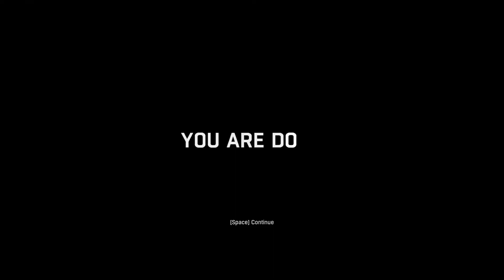Killed Rais | Dying Light | Part 9 | Ending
Remember If you want me to make a playthrough of a game you can always request me to play it.